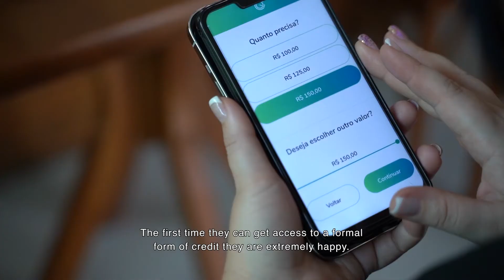Rafa Cavalcanti - CloQ - 2021 Fellow for Latin America & The Caribbean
Meet Rafa Cavalcanti, the Founder & CEO of CloQ, a company that offers access to nano-credit to low-income people, enabling them to build a credit history that leads to inclusion in the financial system, and bridges clients to other financial services that could improve their financial health.